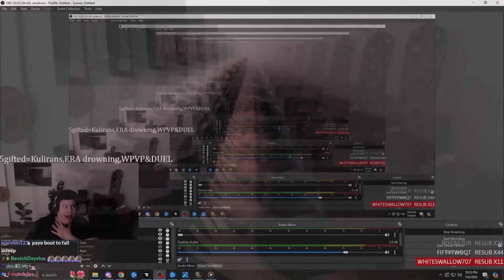Welcome to CLASSIC FRESH - WoW Deviate Delight Pre-Bis and PVP